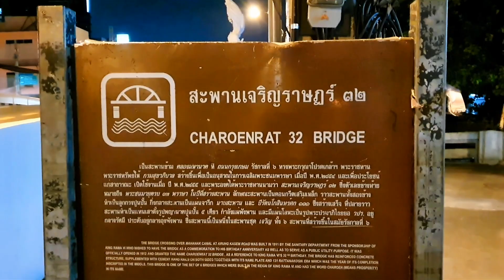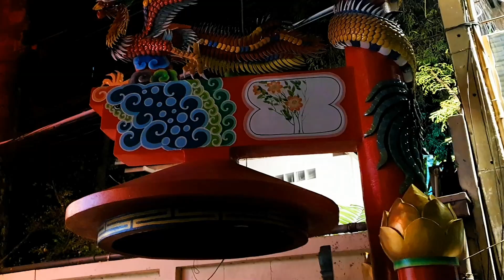Bangkok Long-Term Stay Condo and Hotel Tours - Prince Palace Hotel and Neighborhood (2022-11-28,29)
TransferWise is currently the most cost-effective remittance service in the world. The company is in the UK and is strictly supervised and protected by the law. I use this service to transfer money from my account in Canada to my Bangkok Bank account in Thailand every month, never had a problem. It takes about two working days to get the money. There has never been any problem. The first remittance not exceeding £500 is free after registration if you use this link)